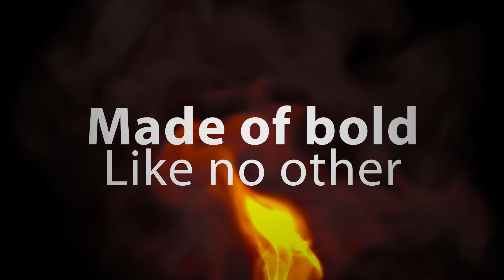OnePlus 6- Unbox With Your Mind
There are brand moments that leave a lifelong impact on the customers. Unboxing with your mind is one of such. For their bold outdoor activity, the brand was felicitated with the DMAasia bronze winners award in the Best Use of Experiential category.
We honour brands that engage with the audience on a personal level which is backed by insightful ideas. We are looking for brandmasters who have been producing such innovative work with their brands. If you believe your work qualifies, send us your nomination